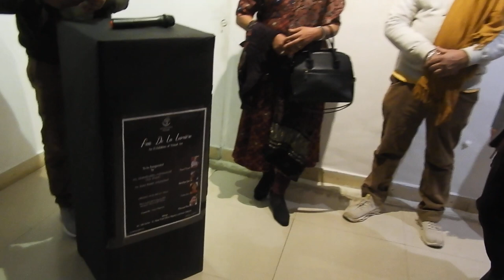fais de la lumiere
let there be light..an exhibition of visual arts